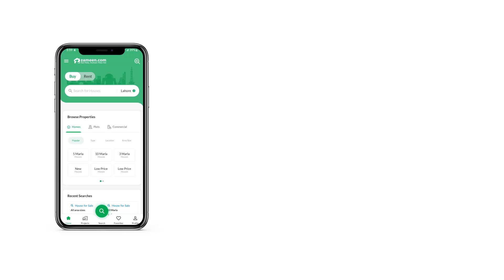5 MARLA RESIDENTIA PLOT FOR SALE IN DHA PESHAWAR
With this Residential Plot, you can easily find what you want. This property for sale is great not just for living but also as an investment. 5 Marla units are available for sale in the best location, located near the city centre. Prices can go up very quickly so be smart and book your property today at PKR Rs. . This DHA Phase 1 - Sector F is widely hailed as having some of the best properties. We strongly urge you to consider this offer. With the current boom in Peshawar you are sure to find property that suits your needs.